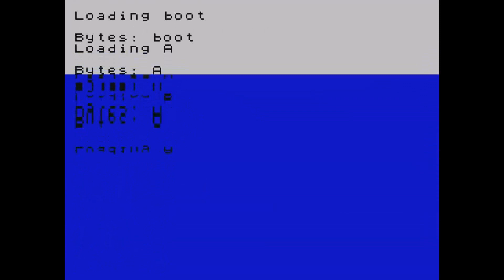A Nice New ZX Spectrum Demo ! Beyond Sea Level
Beyond Sea Level by Five Finger Punch 2023

Gazakka.